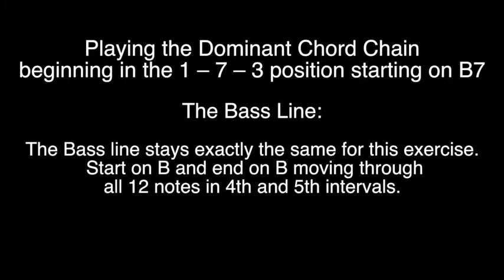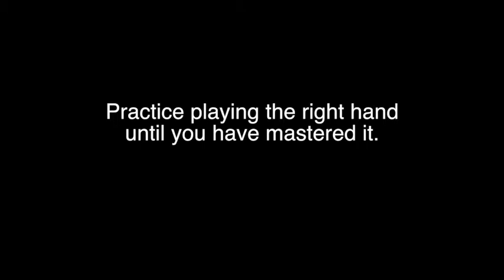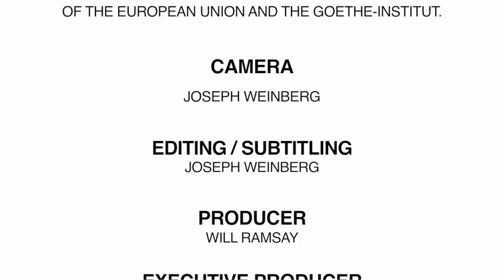Keyboard Harmony: The Dominant Chain starting on B 173